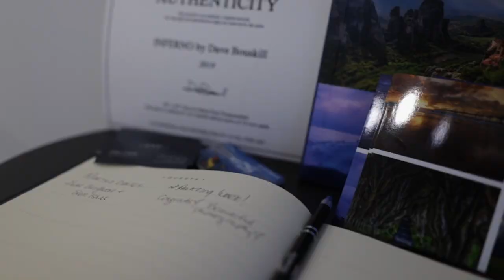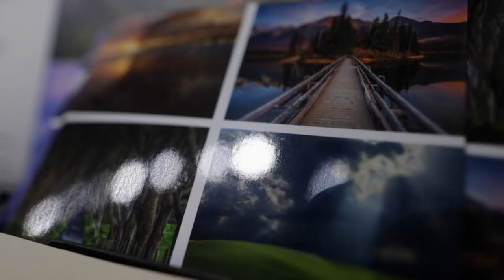Level Fine Art Gallery ft Dave Bouskill "From mountains to the sea"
Visit Level Fine Art Gallery to see featured artist photographer Dave Bouskill with his amazing travel photos from various different countries located at 940 The Queensway.